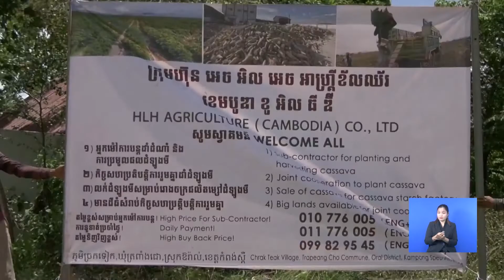ក្រុមហ៊ុនមួយដែលកំពុងដាំដុះដំឡូងមី មានបំណងស្វែងរកដៃគូសហការ ពីគ្រប់មជ្ឈដ្ឋាន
ក្រុមហ៊ុនមួយដែលកំពុងដាំដុះដំឡូងមី មានបំណងស្វែងរកដៃគូសហការ ពីគ្រប់មជ្ឈដ្ឋាន ដើម្បីបង្កើនទិន្នផលដំឡូងមី និងមានទទួលទិញដំឡូងមីស្រស់ពីកសិករក្នុងតម្លៃខ្ពស់ចូលក្នុងរោងចក្រកែច្នៃ ដើម្បីផ្គត់ផ្គង់ ការនាំចេញទាំងក្នុងស្រុក និងក្រៅប្រទេស